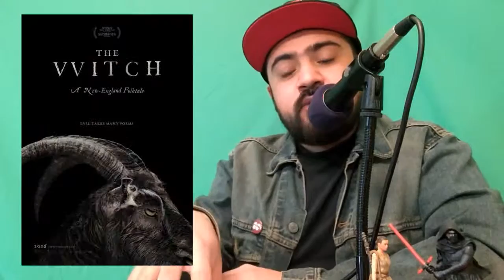Brijandez Reviews: THE WITCH (2016)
@Brijandez reseña la película:
— "The VVitch [La Bruja]" (Robert Eggers, 2016)

— Sigue la 4ta. Temporada (2016) de Esquina Del Cine